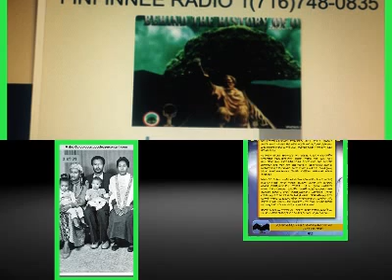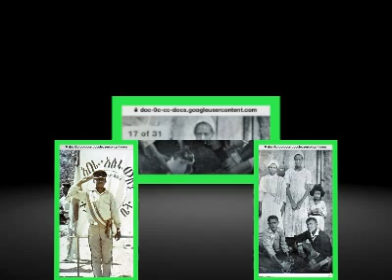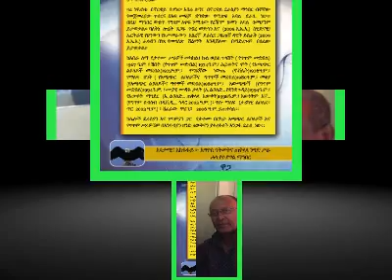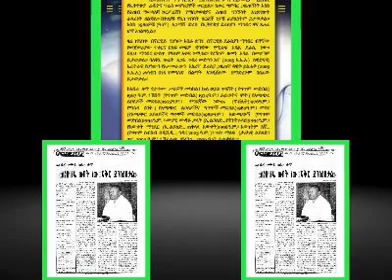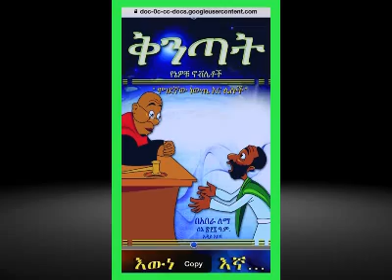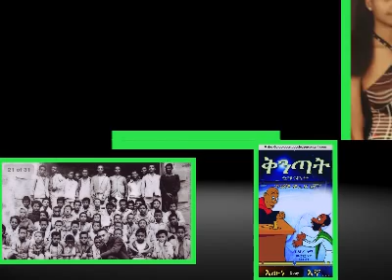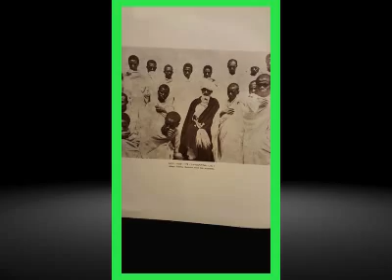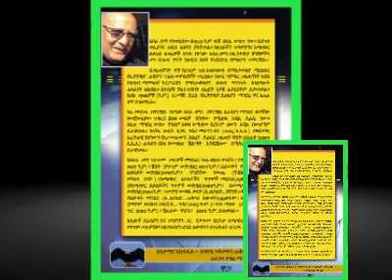Poet, Author & Journalist Abera Lemma is Talking with Part 2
Poet, Author and Journalist Abera Lemma is the Author of ኩል ወይስ ጥላሸት ( የግጥም መድበል) 1967 ዓ.ም. ፣ ሽበት (የግጥም መድብል) 1974ዓ.ም.፣ ሕይወትና ሞት ( የአጫጭር ልቦለዶች መድበል)1975ዓ.ም.፣ ሞገደኛው ነውጤ (ኖቭሌት)1976ዓ.ም.፣ የማለዳ ስንቅ ( የአጫጭር ልቦለዶችና ግጥሞች መድበል)1980ዓ.ም.፣ መቆያ (የአጫጭር ልቦለዶችና ግጥሞች መድበል)1980ዓ.ም.፣ አውጫጭኝ (የግጥም .መድበል)1994ዓ.ም. ፣ ሙያዊ ሙዳዬ ቃላት (ኢ ልቦለድ... የቋንቋ ጉዳይ)1994ዓ.ም.፣ የእውቀት ማኅደር (ኢ ልቦለድ... ጠቅላላ እውቀት)1998ዓ.ም.፣ እውነትም እኛ... (የግጥም ስብስብ በዲቪዲ. ኅዳር 2003 ዓ.ም. )፣ ጥሎ ማለፍ (ታሪካዊ ልቦለድ፣ ጥር 2003 ዓ.ም.) ፣ ሽፈራው ሞሪንጋ 2006 ዓ.ም. All are in Amharic.